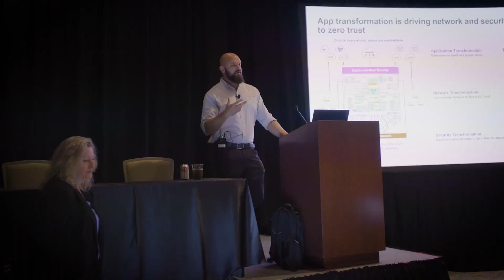Keep Your Data Secure at Zenith Live '23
Put yourself at the forefront of security innovation at Zenith Live '23! Join peer-hosted breakouts, learn real-world use cases and best practices, and discover how zero trust helps you overcome the challenges of securing data and preventing data loss.